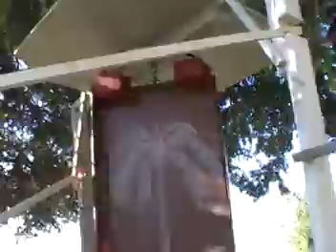Wind free energy from a breeze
Make at home from old doors and bike parts,, costs nothing..